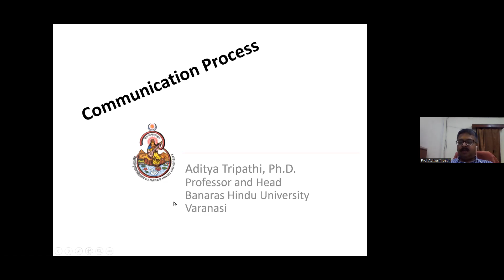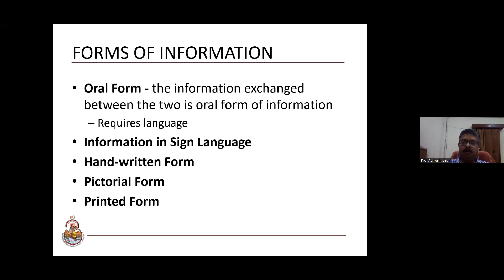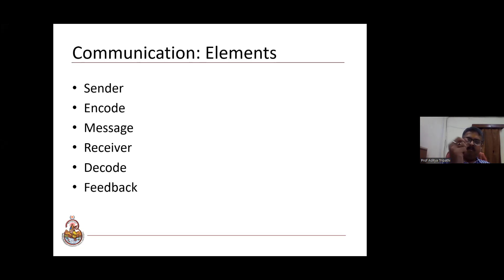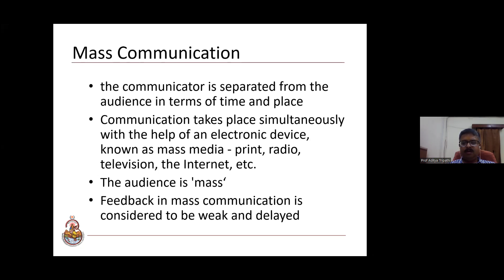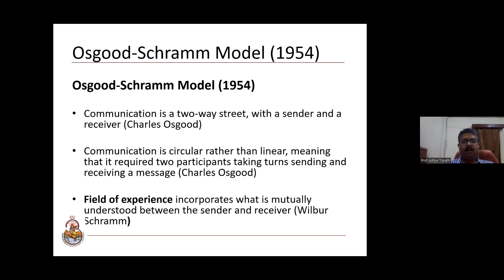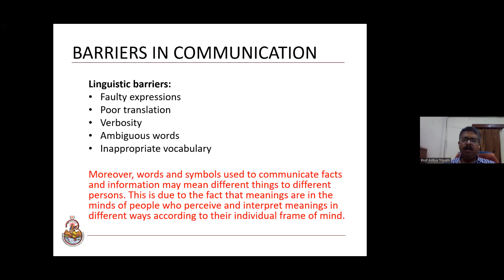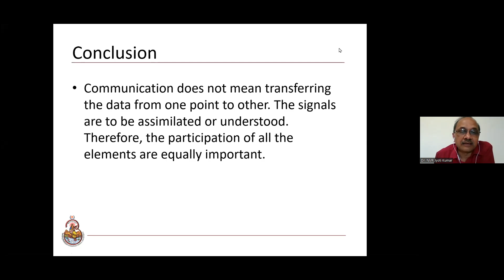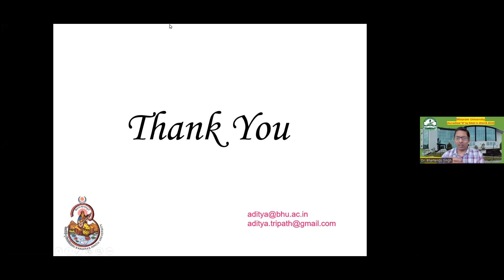27. Prof Aditya Tripathi (Banaras Hindu University)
Communication Process